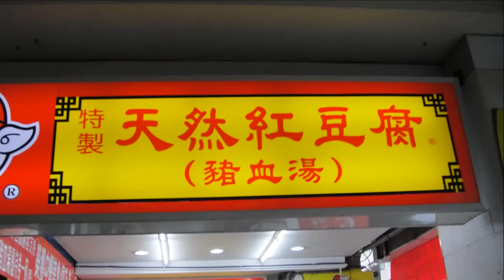2013 12 21 天然紅豆豬血糖及新生幼稚園